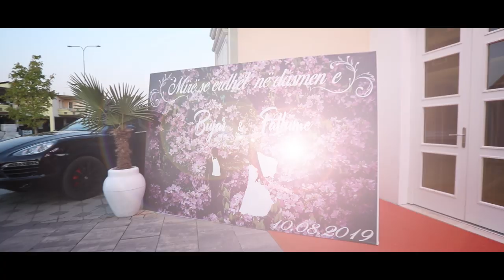Dasma 2019 Martesa Bujar & Fatlume (Foto Kabashi)